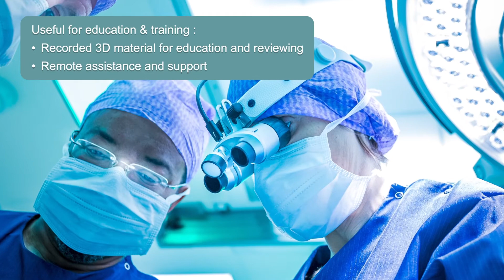i-Med Head Mounted Digital Loupe